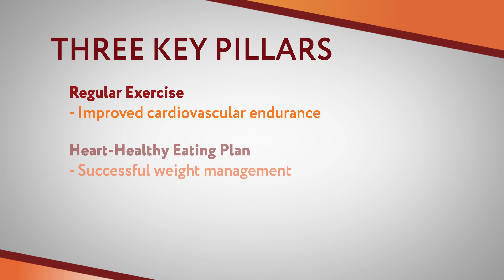South Texas Health Minute - Cardiac Rehabilitation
Take an inside look at the Intensive Cardiac Rehabilitation program at STHS Heart, the first of its kind in the Valley.